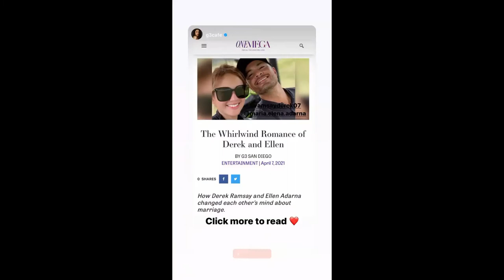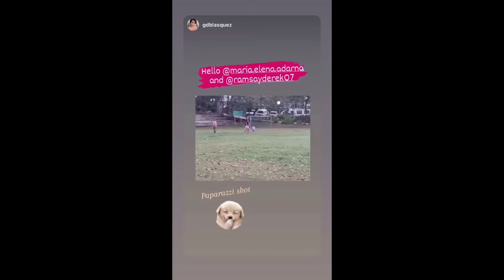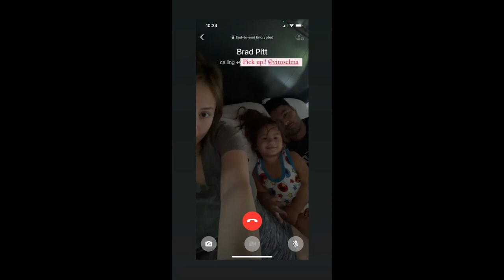ELLEN ADARNA BABY ELIAS NAKA TULOG SA TRAMPOLINE